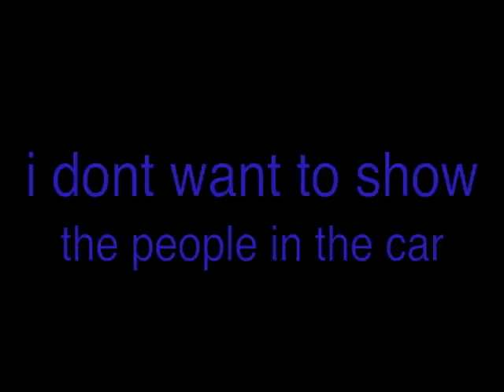bloopers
mess up of many videos that me and nsusie16 made.